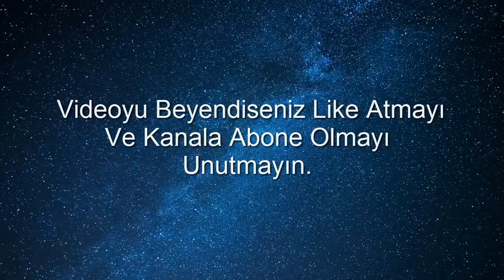En iyi 10 stoper-Ramos,Pique,Van Dike